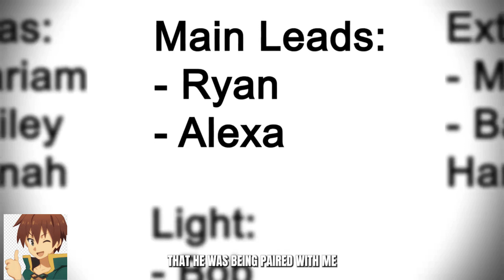I take everything seriously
Watch the next series of amazing adventures from the life of anime heroes. The content on the channel is taken from the MSA channel, which does not prohibit the distribution of its materials